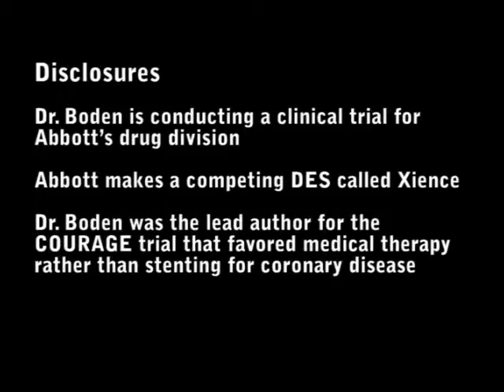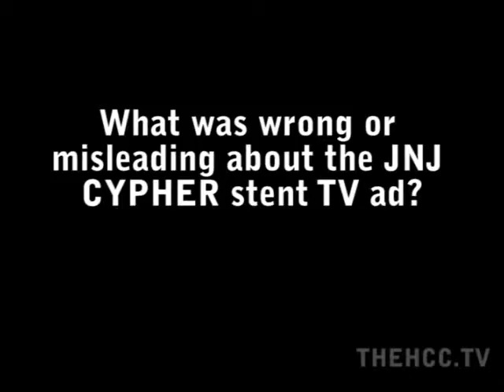Boden DTC editorial